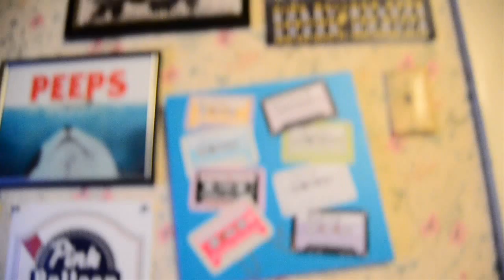Beer n' Vinyl - Beach Slang / Dogfish Head